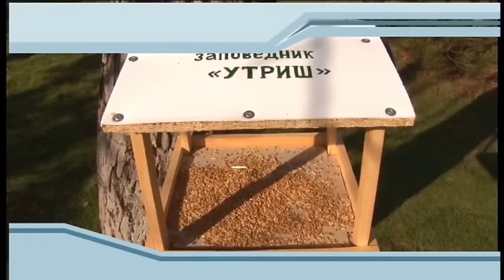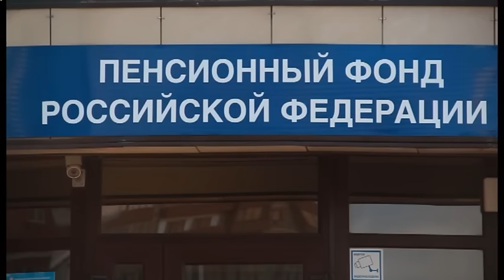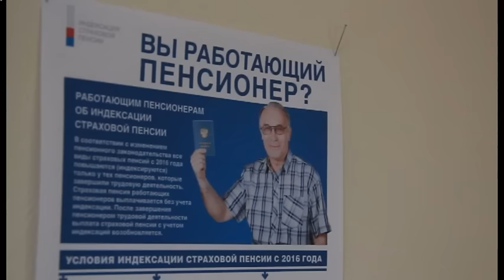Новости "Анапа Регион" от 2 февраля 2016 года